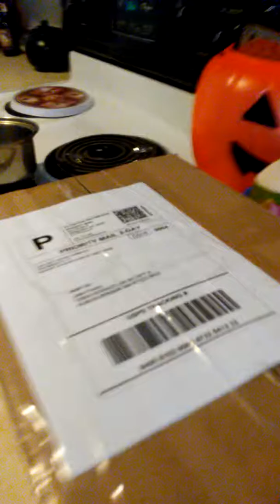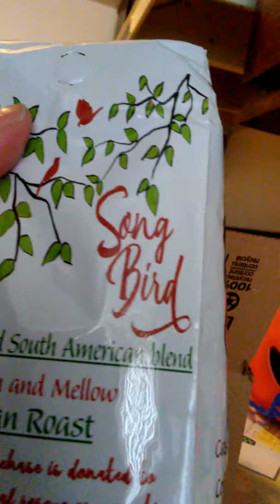HAPPY HOLIDAYS EVERYONE!!!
Last video of 2017. Cats and Canines Coffee